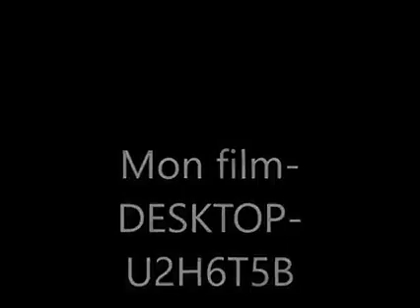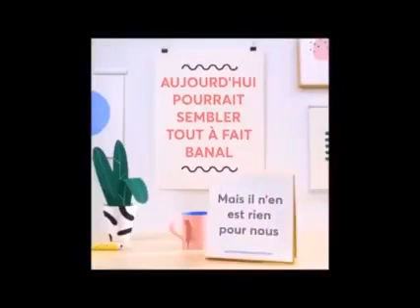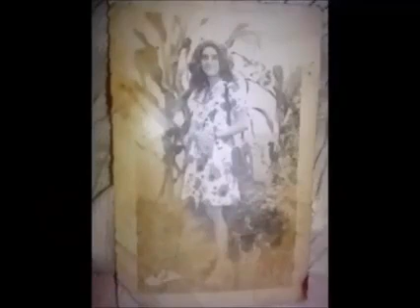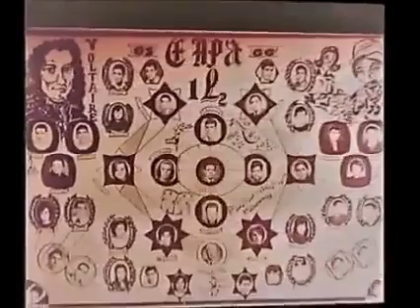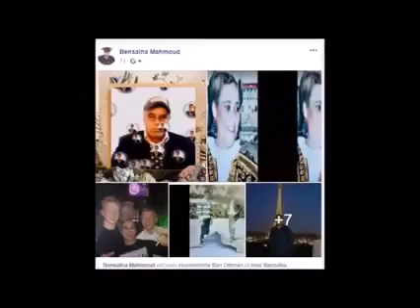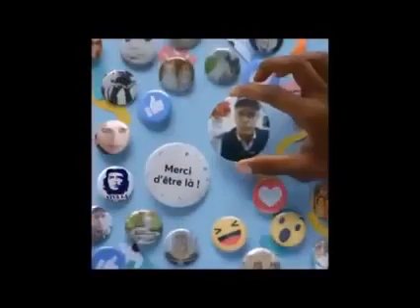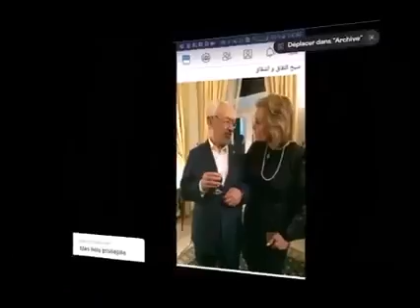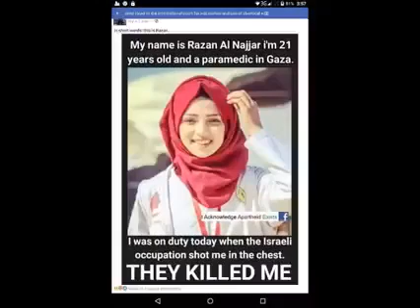Clip vidéo magnifique par son côté artistique recherché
Un bouquet de photos réelles ou modifiée a fait l'objet de cette création magnifique souvenir